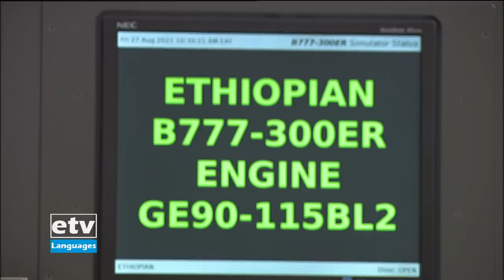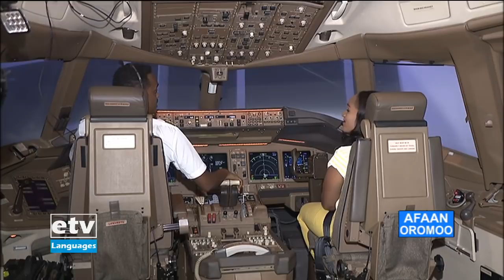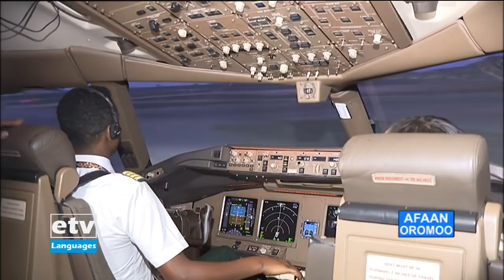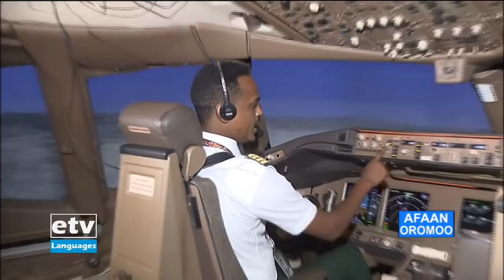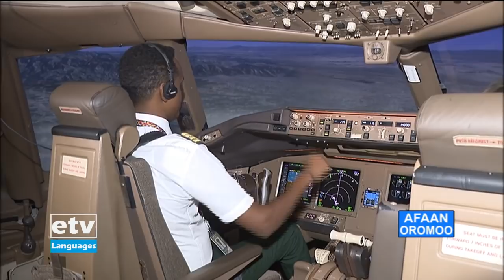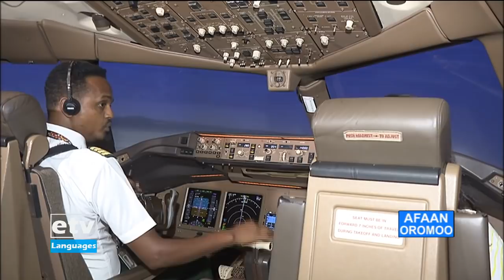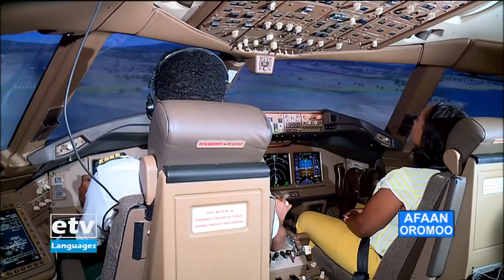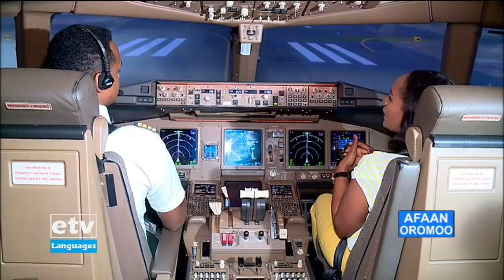Turtii Kaappiteen Daagim Girmaa waliin taasifame